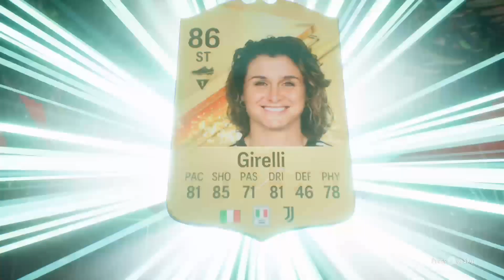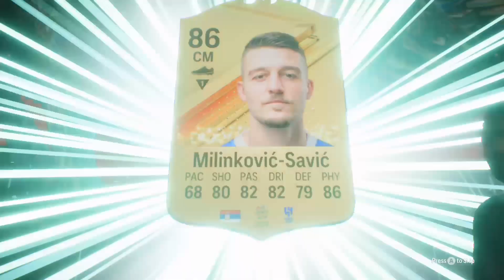I Opened 400 PACKS For TOTS JUDE BELLINGHAM | Brexit Boys Ep.13